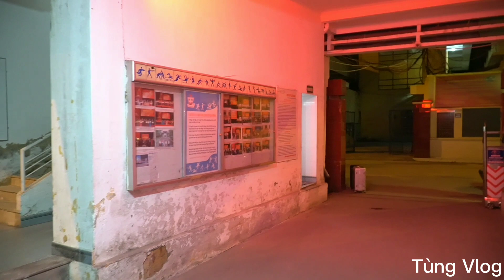Tùng Vlog_ Chào đón Người Hùng Của CLB Bóng Đá Hải Phòng Và Review Chiếc Cúp Giao Hữu Hoa Lư 2022